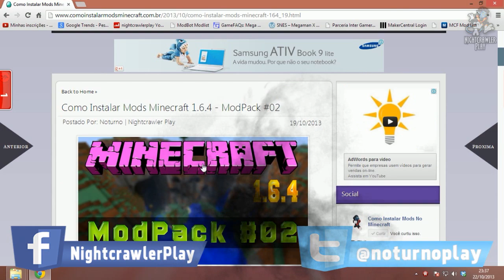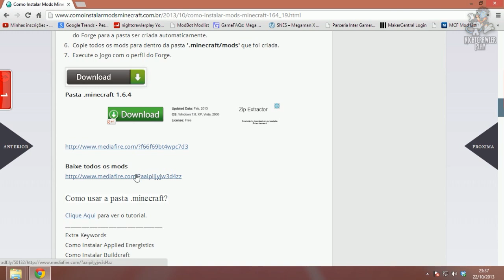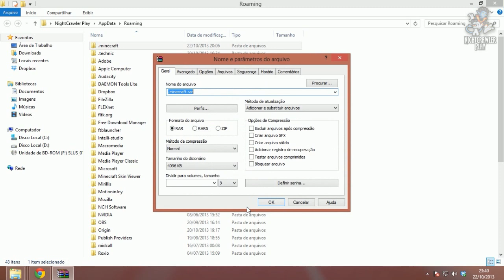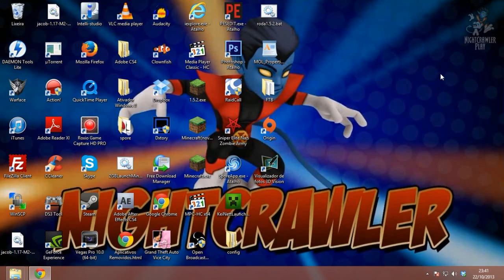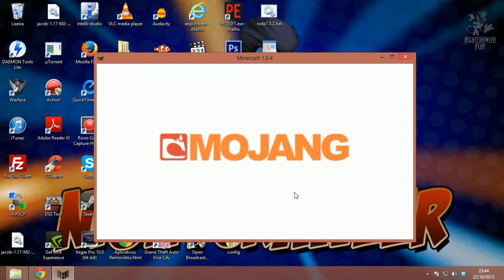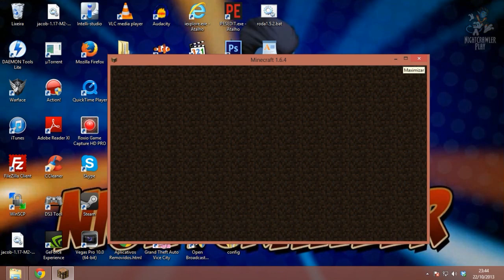Como Instalar Mods Minecraft 1.6.4 - ModPack #02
Vale seu LIKE+FAV? Seu feedback é muito importante, é a minha motivação para trazer mais vídeos para vocês. Obrigado.

Downloads
Pasta .minecraft 1.6.4

Mods Instalados(Lembrando que você pode adicionar outros, basta colocar na pasta mods. Mas cuidado, adicione um por vez, pois se der crash vc saberá qual mod é o causador do mesmo):
Applied Energistics
Buildcraft
Ender Storage
Equivalent Exchange 3
Factorization
Forestry
Forge
Gravity Gun
IndustrialCraft 2
[IndustrialCraft 2] Advanced Machines
[IndustrialCraft 2] CompactSolars
[IndustrialCraft 2] Gravitation Suite
[IndustrialCraft 2] Advanced Solar Panels
[IndustrialCraft 2] Backpack HUD
MineFactory Reloaded
Not Enough Items (NEI)
PortalGun
Railcraft
RedLogic
Thaumcraft 4
Tinkers' Construct

Música
There And Back (Dead C T Bounce Remix)